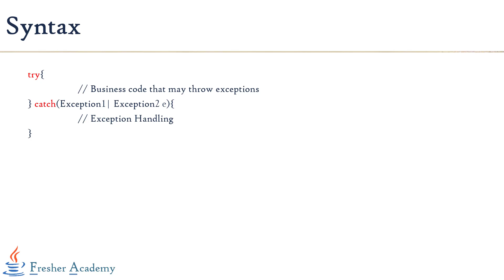186 Multiple Catches